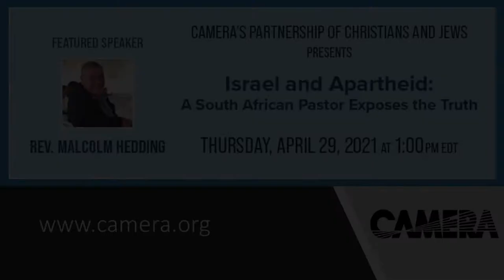Israel and Apartheid: A South African Pastor Exposes the Truth